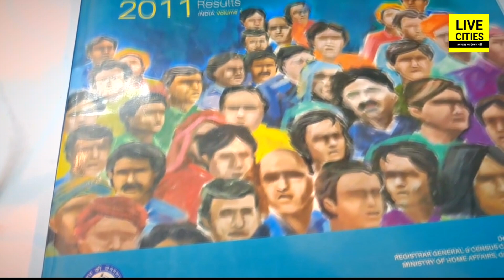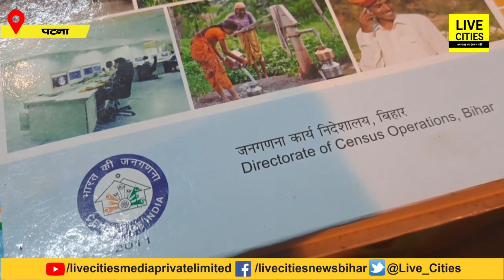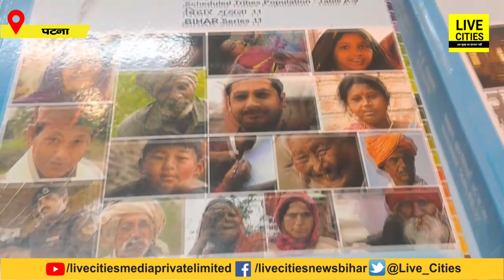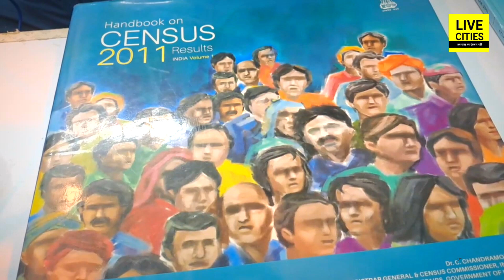Bihar में Caste Census से पहले जानिए क्या होता है जनगणना का आधार, बता रहे हैं सब कुछ...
Bihar में Caste Census से पहले जानिए क्या होता है जनगणना का आधार, बता रहे हैं सब कुछ... | Bihar News | LiveCities